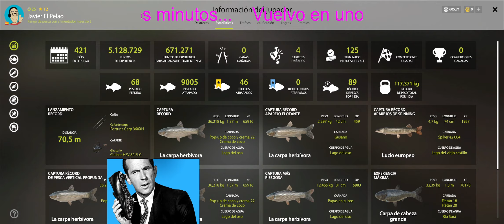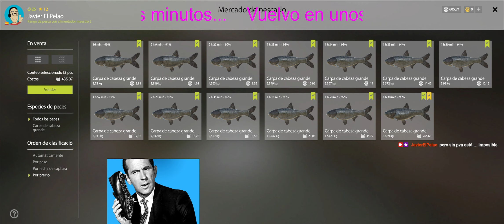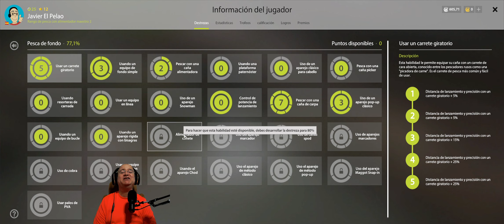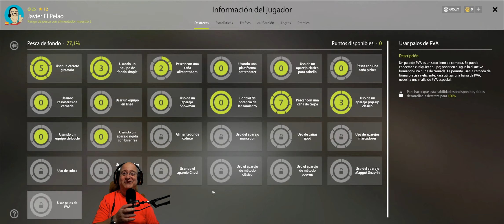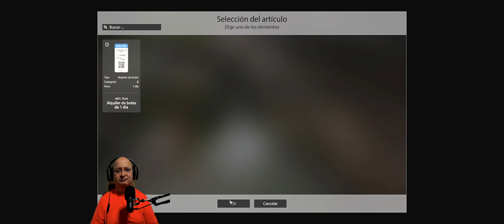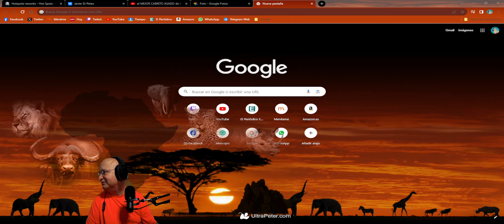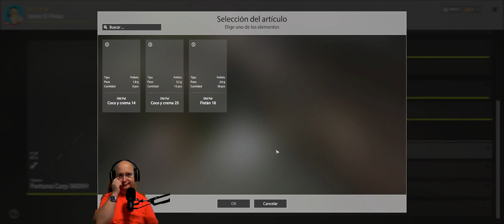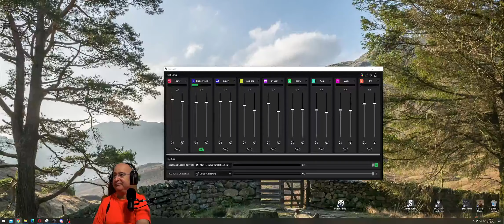De paseo por el Sura.